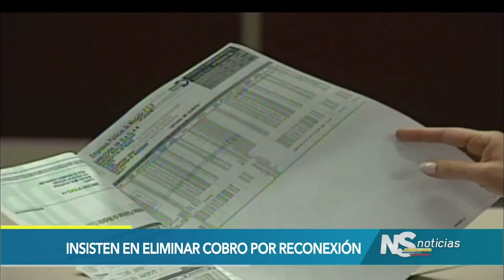Lo más destacado de la Agenda Legislativa en el Senado de la República